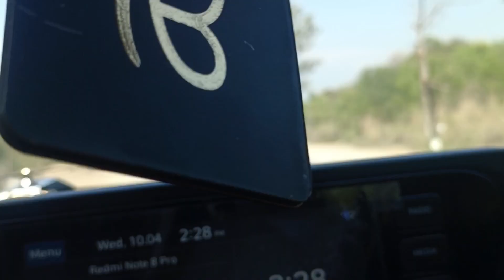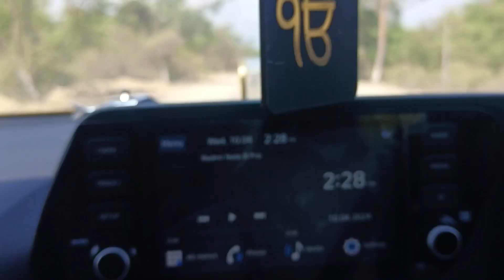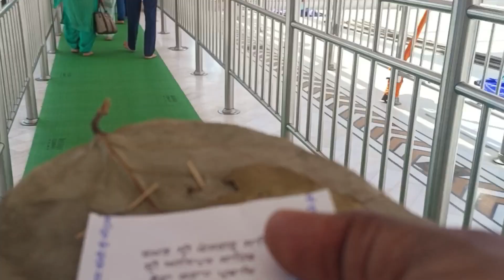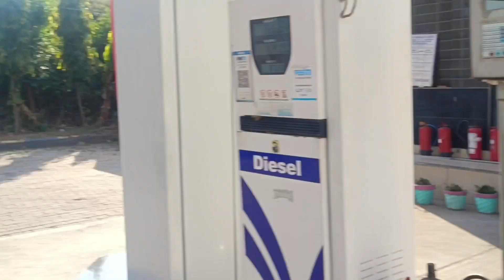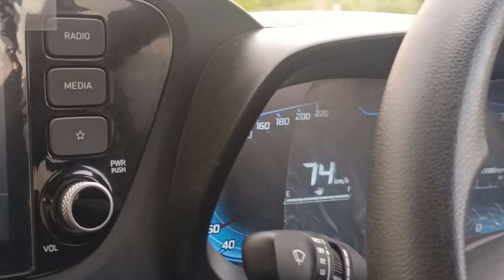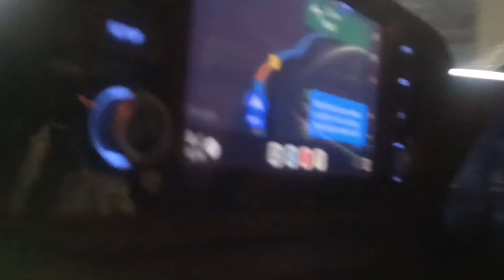day-1 manali stay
full enjoy with friends ❤️🤙💪